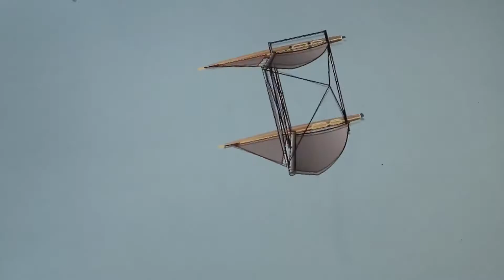Fifty-Fifty / Audi H2O magazin 2017/ 2.adás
Az 57 éve fennálló Kékszalag rekordot az ötven láb hosszú, kéttestű Fifty-Fifty döntötte meg 2012-ben. Mindenkit meglepett, mert ilyen hajót ezelőtt sehol a világon nem láthattak a vitorlázók.

Adás időpontja: 2017. augusztus 15. kedd 18:15 Sport 1

Ismétlések:
2017. augusztus 15. kedd   23:00  Sport M
2017. augusztus 16. szerda   04:30  Sport 2
2017. augusztus 16. szerda   07:30  Sport 1
2017. augusztus 17. csütörtök  03:30  Sport 2
2017. augusztus 17. csütörtök  10:45  Sport 1
2017. augusztus 18. péntek   12:00  Sport 2
2017. augusztus 21. hétfő   11:15  Sport 1
2017. augusztus 22. kedd   04:30  Sport M
2017. augusztus 23. szerda   10:30  Sport M
2017. augusztus 24. csütörtök   08:30  Sport M
2017. augusztus 26. szombat   01:30  Sport 2
2017. augusztus 26. szombat   02:30  Sport M
2017. augusztus 26. szombat   22:30  Sport M
2017. augusztus 27. vasárnap   23:00  Sport M
2017. augusztus 29. kedd   02:30  Sport M
2017. augusztus 30. szerda  04:30  Sport M
2017. augusztus 30. szerda  23:00  Sport M
2017. augusztus 31. csütörtök   07:00  Sport 2
2017. augusztus 31. csütörtök   20:30  Sport M
2017. szeptember 1. péntek   12:30  Sport M
2017. szeptember 3. vasárnap   00:30  Sport M
2017. szeptember 3. vasárnap   06:30  Sport M
2017. szeptember 4. hétfő   12:30   Sport M
2017. szeptember 5. kedd 14:30   Sport M
2017. szeptember 6. szerda   08:30   Sport M
2017. szeptember 7. csütörtök   23:00    Sport M
2017. szeptember 9. szombat 04:30    Sport M
2017. szeptember 9. szombat 06:30   Sport M
2017. szeptember 10. vasárnap   20:30    Sport M
2017. szeptember 11. hétfő   20:30   Sport M
2017. szeptember 12. kedd   22:00    Sport M
2017. szeptember 13. szerda   14:30    Sport M
2017. szeptember 14. csütörtök   06:30    Sport M
2017. szeptember 15. péntek 08:30    Sport M
2017. szeptember 16. szombat   10:00    Sport M
2017. szeptember 17. vasárnap   23:00    Sport M
2017. szeptember 18. hétfő   23:00    Sport M
2017. szeptember 19. kedd   20:30    Sport M
2017. szeptember 20. szerda 06:30    Sport M
2017. szeptember 21. csütörtök   10:30    Sport M
2017. szeptember 22. péntek 22:00    Sport M
2017. szeptember 24. vasárnap   04:30    Sport M
2017. szeptember 25. hétfő   02:30    Sport M
2017. szeptember 25. hétfő   21:30    Sport M
2017. szeptember 26. kedd    06:00    Sport M
2017. szeptember 28. csütörtök   02:00    Sport M
2017. szeptember 29. péntek 04:00    Sport M
2017. szeptember 29. péntek   10:00    Sport M
2017. szeptember 30. szombat   07:30    Sport M